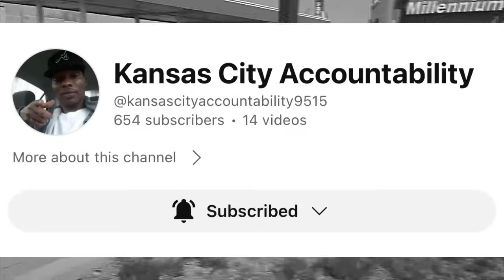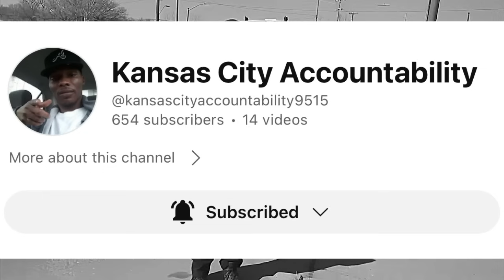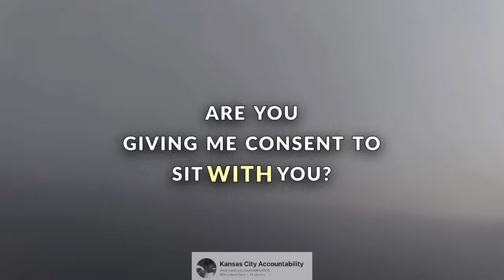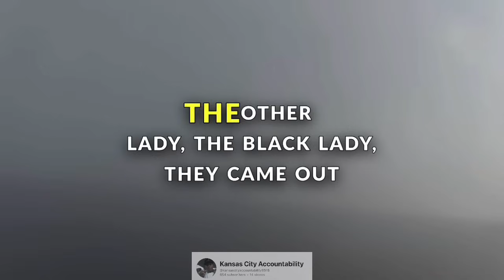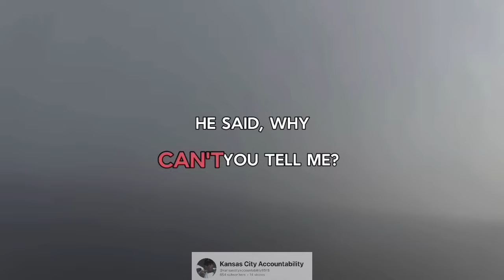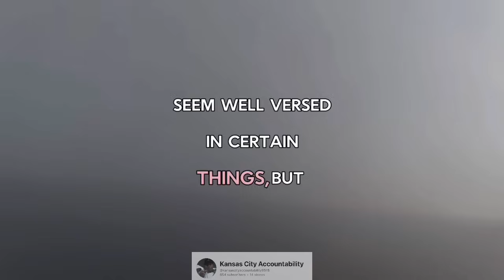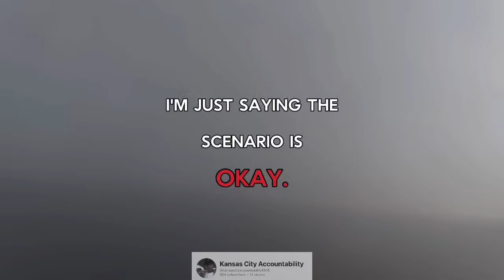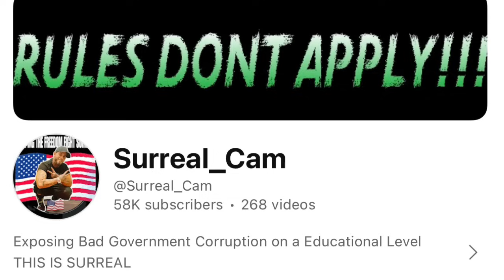The WORST Cops In Kansas City• ILLEGAL Detainment• Cops OWNED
Kansas City Accountability channel👆